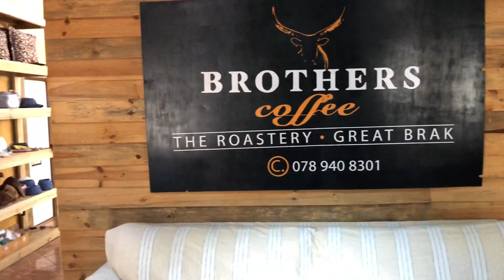Top brand at Brothers Coffee in Great Brak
Coffee Magazine rated Brothers Coffee among the top brands in South Africa. They bring some of the world’s finest coffee to your doorstep.
Video: Cornelle Carstens